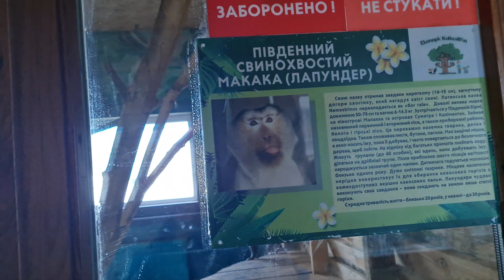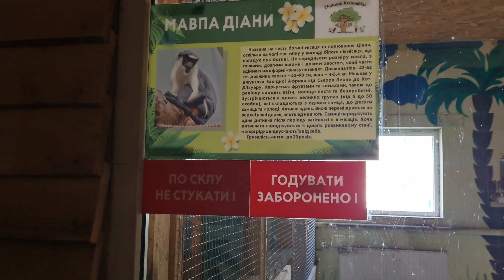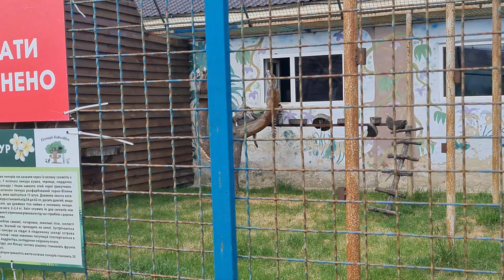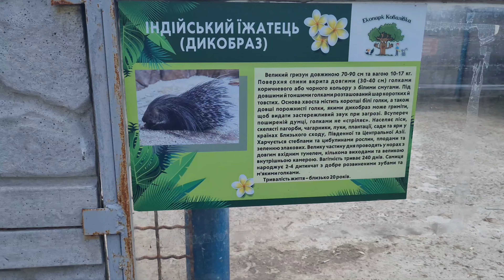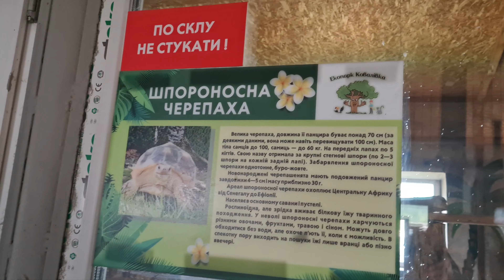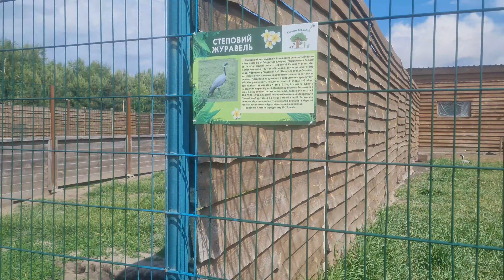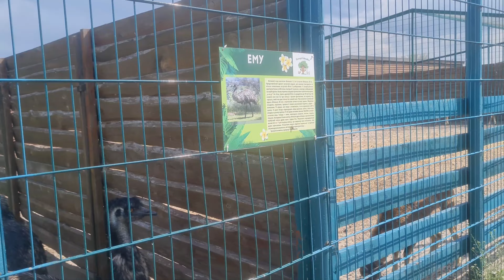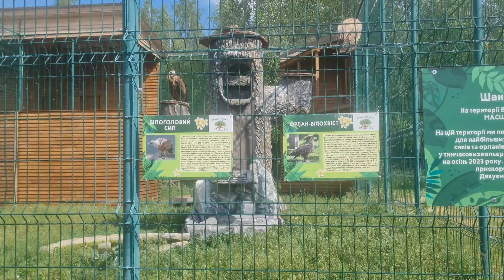Екопарк Ковалівка місто Полтава🇺🇦 Гарні емоції, багато цікавого🇺🇦 Смачний обід🍓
Привіт мої Хороші))) Дуже гарне місце, багато тварин та емоцій❤️ Є на території де вам попити або поїсти) Є Бабусин дворик де можете прямо з тваринками гуляти) Мені дуже сподобалося, а тому рекомендую вам) Одне тільки, що походити вам прийдеться)))